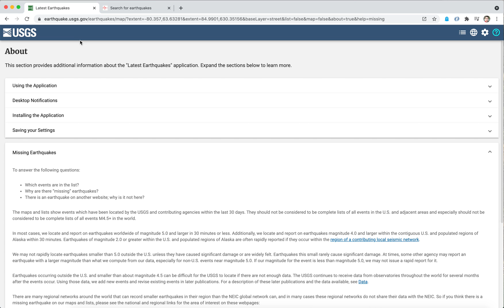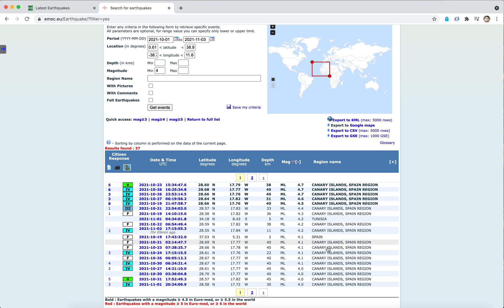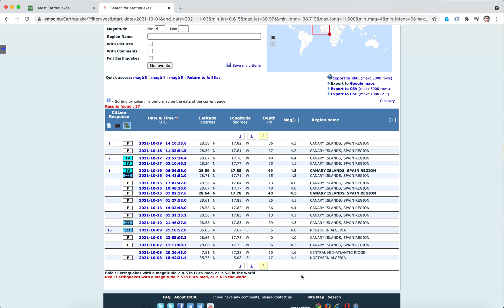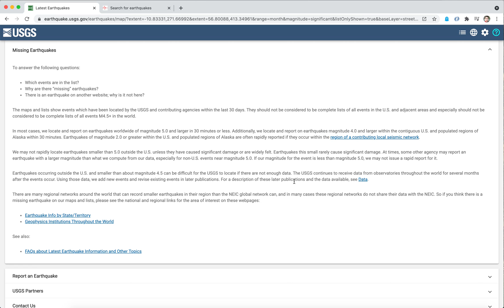La Palma Earthquakes Not Reported by USGS - Canary Islands Volcano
The USGS has proven highly unreliable in reporting seismic activity at the Canary Islands, La Palma. In this age of information, and information sharing, how can such major gaps in reporting be acceptable by a government organization responsible for maintaining state-of-the-art, cutting-edge technology? Significant earthquakes and volcanoes are of global concern. We should expect and demand better from publicly-funded, government organizations.